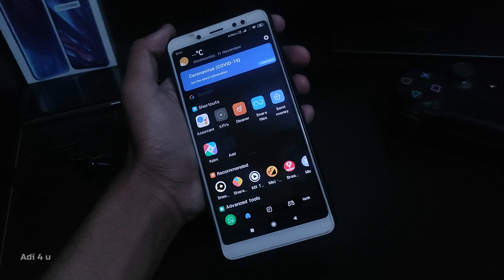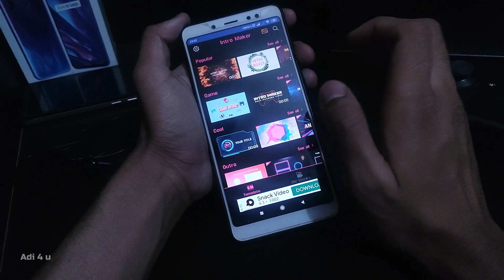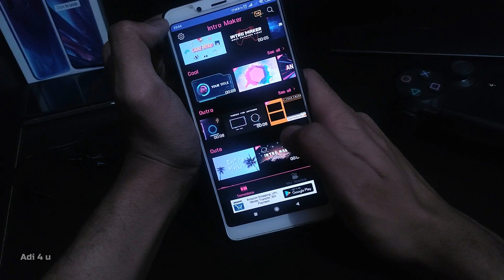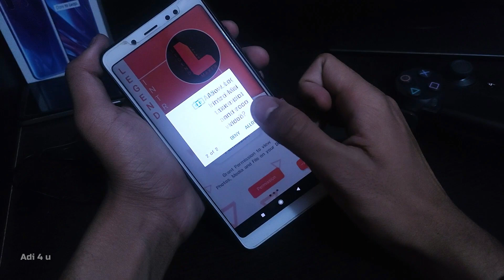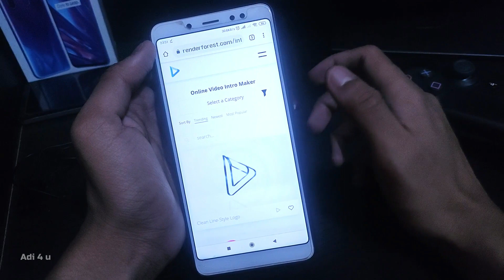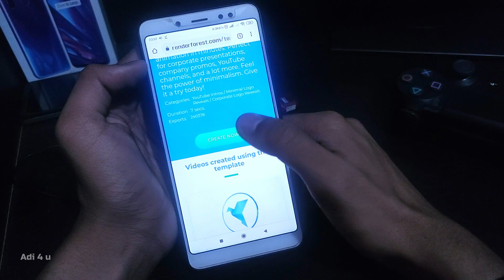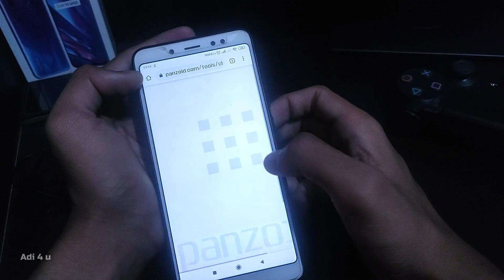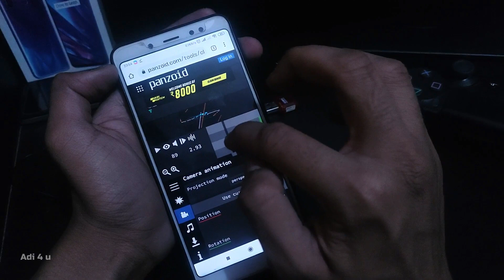TOP 4 Intro Making Professional Apps! Easy to Use- Make your Professional Intro Free of Cost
Sharing 4 most amazing apps for android that help you in making  intro for your youtube video or other use make professional dynamic range intro from android possible by these 4 apps
1. Intro maker
2. legend
3. renderforest
4. panzoid

🔺Android Device
 Vivo X60(8GB Ram)

[Ad Link]